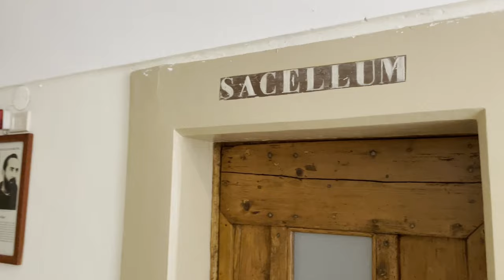Padre Pio: "Vorrei che il giorno fosse di 48 ore"